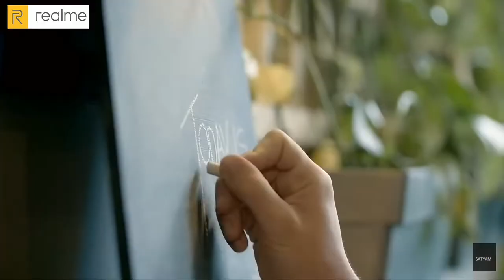Realme U1 Commercial